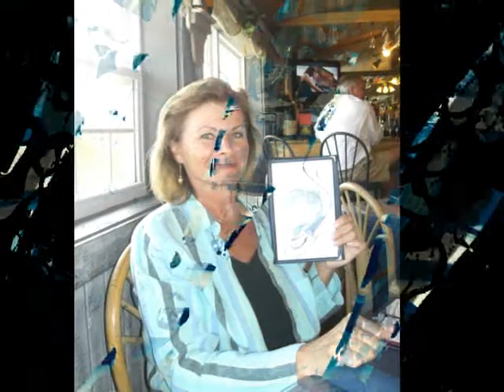Carole Cicero 12/6/1953 - 11/13/2017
Celebration of Carole's life.  A memorial to her.  These are just a very few photos to remember he by. 12/6/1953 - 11/13/2017